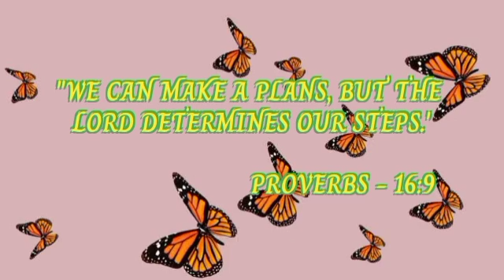English bible verse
Annie Mary youtube channel